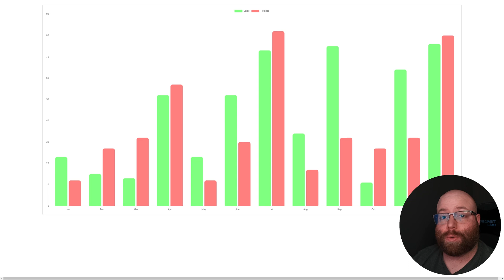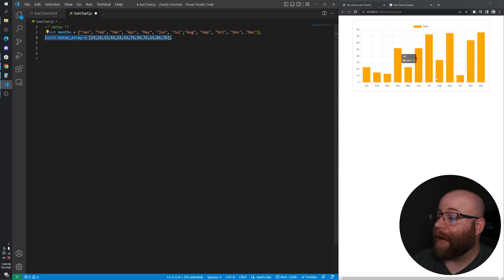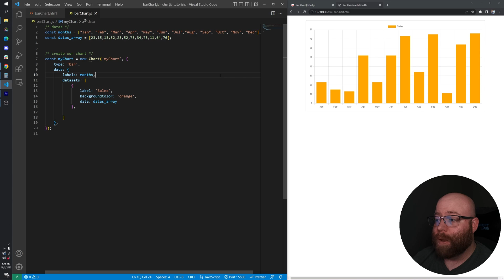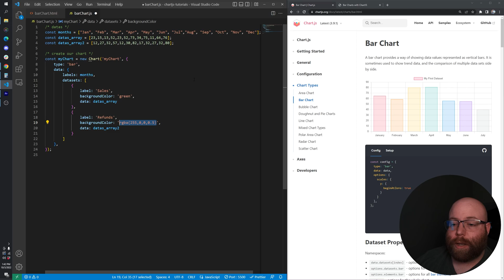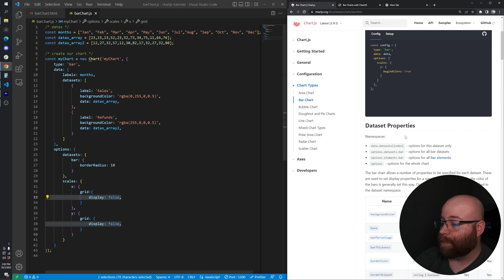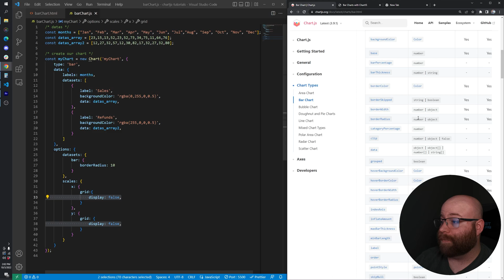Learn How to make Bar Charts with ChartJS in 5 Minutes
This video will walk you through creating a bar chart with chartjs.

00:00 - What You Will Learn:
00:12 - HTML Boilerplate and Canvas Element
01:03 - ChartJS Bar Chart Object
02:05 - Adding a Second Dataset
02:49 - Customize the Look of the Bars
04:02 - Remove gridlines
4:44 - Further Recommendations
05:05 - Outro

We will tackle handling a single dataset, multiple datasets, configuring the bar styles, and hiding gridlines of the canvas itself.